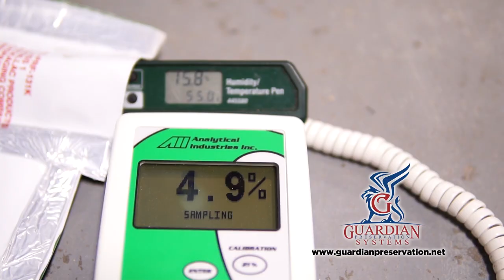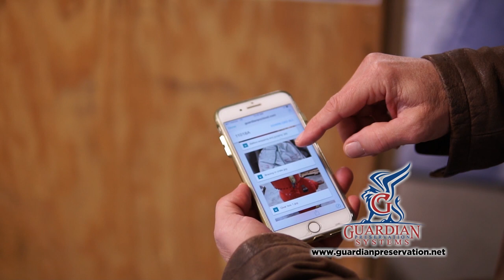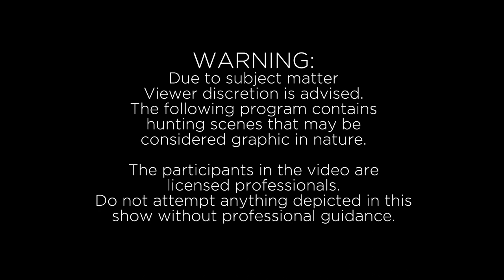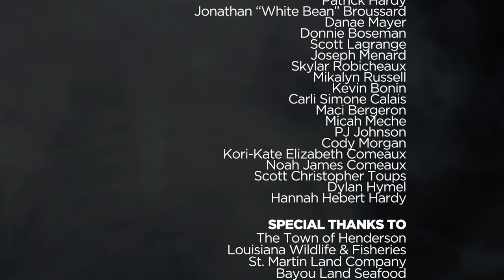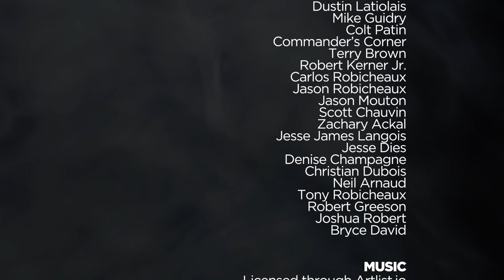Drain the Swamp! Or just Keep it Clean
In this episode Jude drags a bunch of trash out of the swamp while Gator hunting. But we do find a giant alligator and use a new method for harvesting this beast!